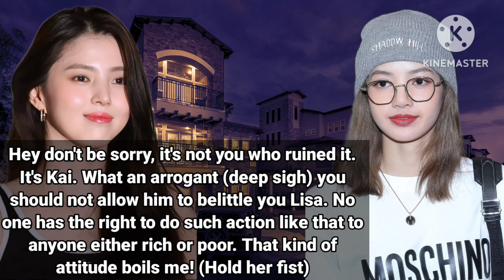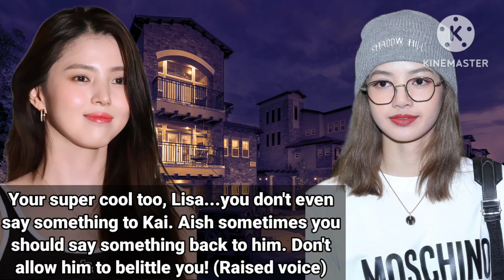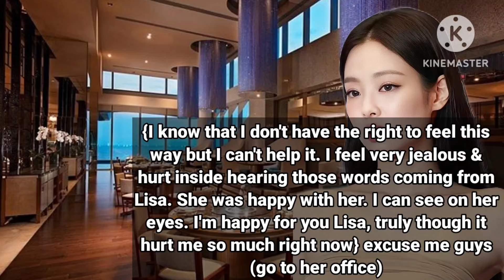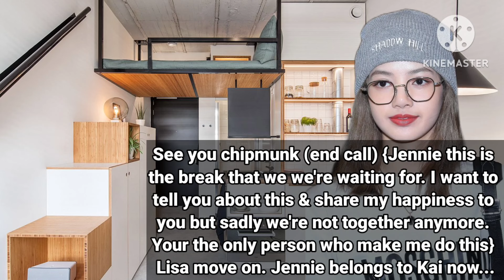Jenlisa ff - The pain that keep us alive ep8 | Jennie Lisa